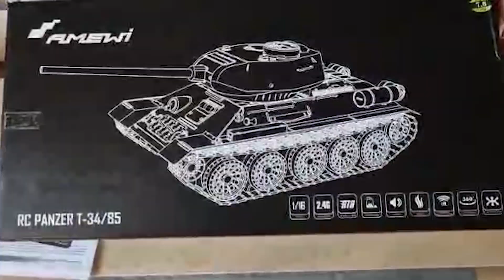amewi Russian tank accessories installation,and first start up .&Deutsch Tiger 1/16 rc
Garage Cobra